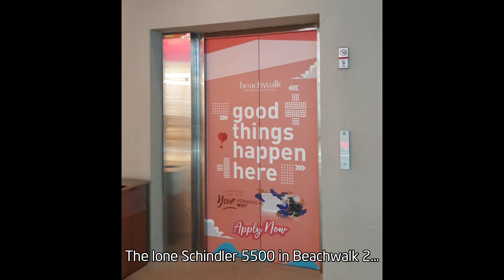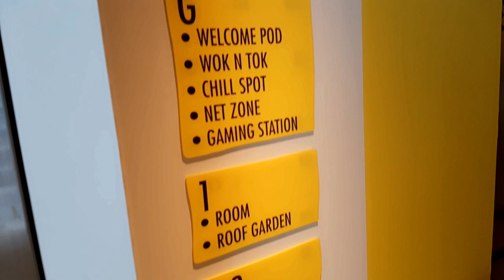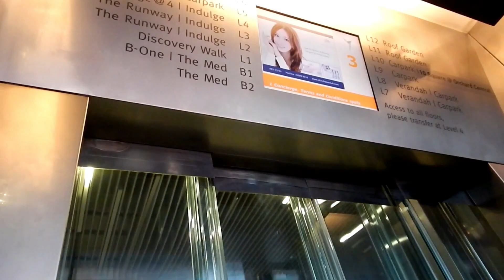Brand New Schindler 5500 Elevators - Yello Kuta Beachwalk, Bali, ID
Apologize for the rather quick and unclean video since I was here to check out the rooms, which is why I was with a member of a staff. Wish I could film this by my own but hey, at least this is a perfect opportunity for me to show you guys these elevators.

This is by far the fifth Schindler 5500 I've managed to film this year, but with something a bit different this time. Yes you saw it, Linea 120 Touch fixtures in a Schindler 5500, and it's a full height panel as well which is a first! Normally these fixtures are seen in Schindler 3300 but this is the first time I found one in a Schindler 5500, as if it like a "transition" from the 5500 to 5000. And no, these are NOT Schindler 5000. My local Schindler office said to me that they have not yet installed a 5000 in Bali, so these are still 5500, probably one of the last ones installed before the model was discontinued and succeeded by the new 5000. The door motion sound is so obvious that this is a 5500. Oh, and I almost got "sandwiched" by the door at the end and I didn't expect that - epic fail we've got here!

The lone 5500 elevator that you see in the beginning is the only public elevator in Beachwalk 2 which wasn't working unfortunately. Even the service elevator nearby was also not working which was disappointing. This was the main reason why I decided to go straight to Yello instead, to see not only the hotel itself but also the elevators. The elevators in the Aloft hotel just across from here should be a Schindler 5500 as well but the hotel is due to open this December, so I'll probably check them next year if possible. Hopefully they would look more nicer than these ones.

Lastly, a big thank you to the hotel staffs for allowing me to see the rooms!

• Brand: Schindler
• Installed and maintained by: PT. Berca Schindler Lifts
• Capacity: 19 Persons/1350 kg
• Floors served: B2?*, B1*, G, 1, 2, 3, 5?* (6? floors)
• Year installed: 2021
• Model: 5500 MRL
• Fixtures: Linea 120 Touch
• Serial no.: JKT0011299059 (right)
• History: Original
(*) Actual number of floors may not accurate, as there were locked floors and I wasn't able to check these elevators in more detail.